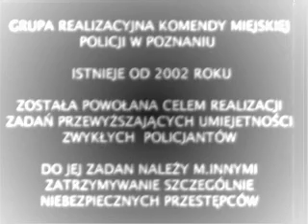Polish Police - Realisation Unit from Poznan P.D.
Euro 2012 - Polish Police is ready.